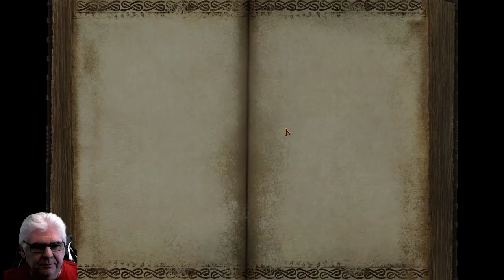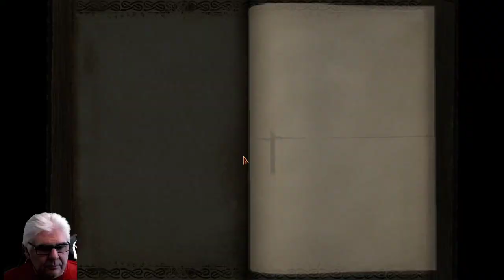Return of Reckoning: Destro today. T1 Zealot leveling.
Return of Reckoning: T1 Zealot ORvR.
Stand for green screen
Gaming chair.
Blue Yeti ( Black ) microphone
Turtle Beach Ear Force headset and mic.
Razer Deathadder mouse
Razer Blackwidow keyboard
Xbox 360 controller for pc used for action games.